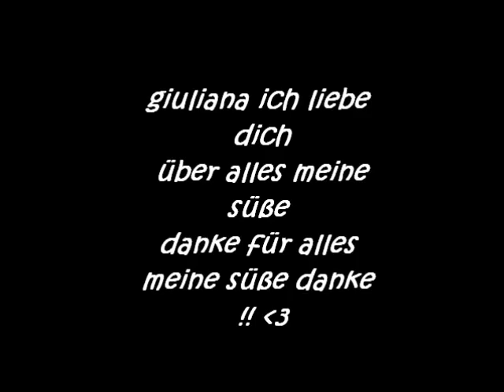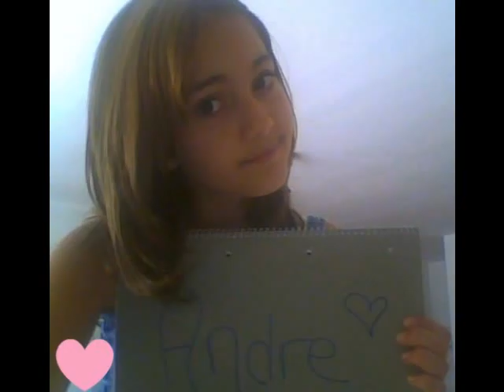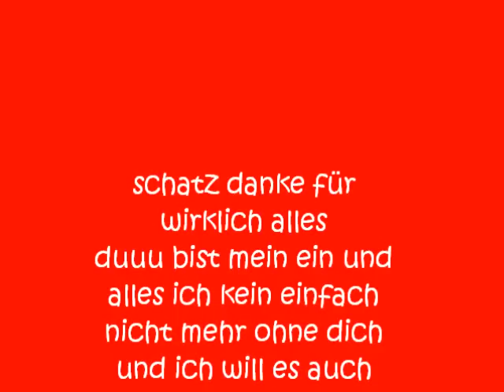giuliana ich liebe dich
liebesvideo